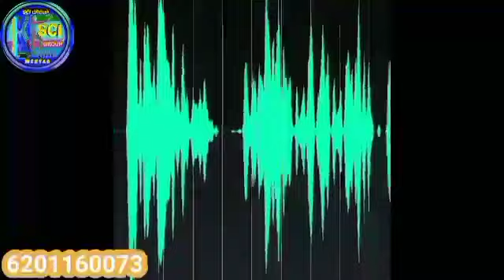L1-D12 रीढ़ की हड्डी का रोगी चलने के लिए सही तारिका रेलिंग और वॉकर से किस तरह से चलेगे जो रिकवरी लाऐ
L1-D12 रीढ़ की हड्डी का रोगी चलना है चलने के लिए सही तारिका रेलिंग और वॉकर से किस तरह से चलेंगे जो रिकवरी लाऐ,